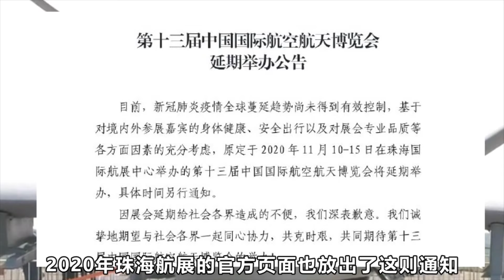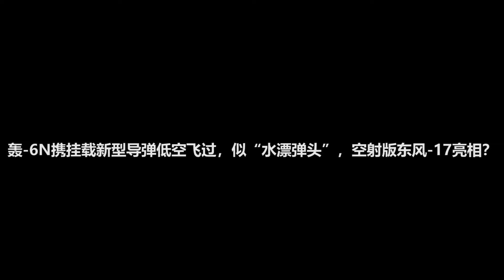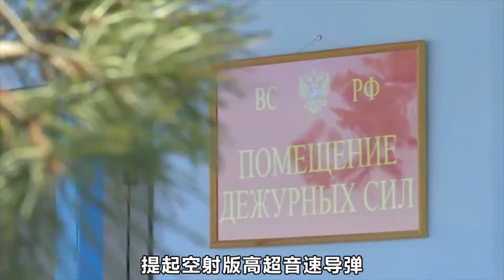轟 6N攜彈道導彈曝光，讓空軍首次具備摧毀8000公裏外航母的能力【壹號哨所】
1、0:00 捷报！轰-6N解锁全球打击能力
2、3:01 轰-6N携挂载新型导弹低空飞过
3、5:35 美媒：轰-6K轰炸机模拟袭击关岛，是警告还是威胁？
4、7:35 美专家：中国的轰-20可以打击8500公里外的目标 我們的影片會遵循公平、尊重的原則，確保不會包含任何仇恨言論的元素。